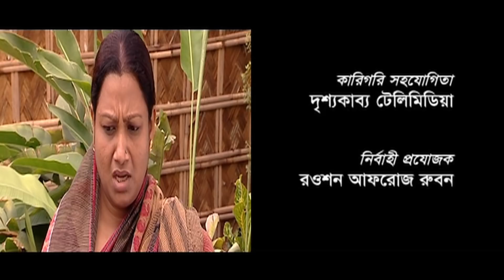চঞ্চল চৌধুরীর সুপার কমেডি নাটক || Man O Choragoli Epis 41 || মন ও চোরাগলি || পর্ব ৪১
Bangla natok Mon o choragoli Epis 41
Writer: Manos paul
Directon: Golam Habib Litu
Edit: kishore al mamun
Title song : R D Hillol
Actors: Chonchol Chowduri,Nadia,Homayra himu,Shanaj Khusi,Tusar Khan,Ajizul Hakim, Rokeya Prachi,
M M morsed,Sagota, safiq khan dilu, hannan seli
Aditto Hriday, Jamal Raja

Funny Video Jemon Chatro Temon Sikhok by A K M Hassan "যেমন ছাত্র তেমন শিক্ষক" আ খ ম হাসান_

Interested in Movies, Music Video, Drama, Drama serial, Comedy,Funny video clips, documentaries and more?
Want to see
behind-the-scenes clips and footage directly from the front-line?
Our YouTube channel has all this and more, bringing especially for you.
Tune into our YouTube channels for 24 hour entertainments.

Song, Music Video, Drama, Comedy video, Funny video clips documentaries and more.

IMAGE OF THINGS is a entertainmental channel. We upload music video, drama, video song, audio song, Film etc.